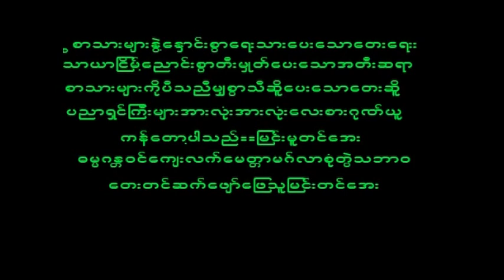September 21, 2023